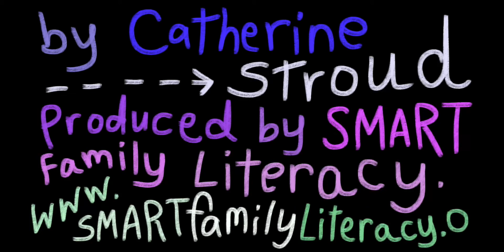Inside the Mystery Box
What's inside Mystery Box #2? Shake it. How many items are inside? Is it one? Is it ten? is it one hundred? Describe what you hear and how it feels. Finally, open the box to see how close your observations came to identifying what's inside.